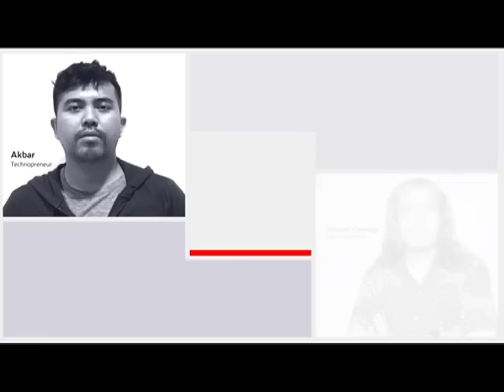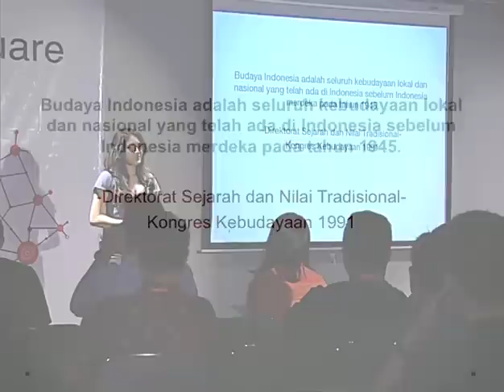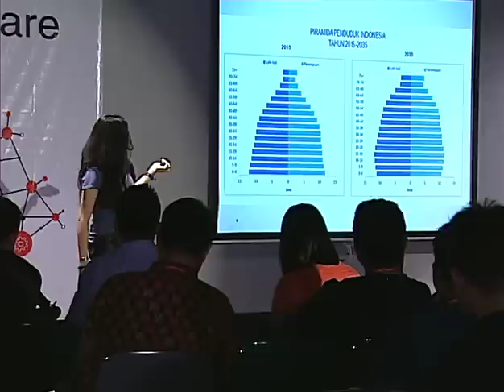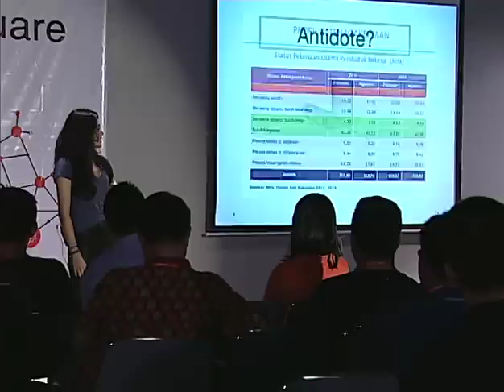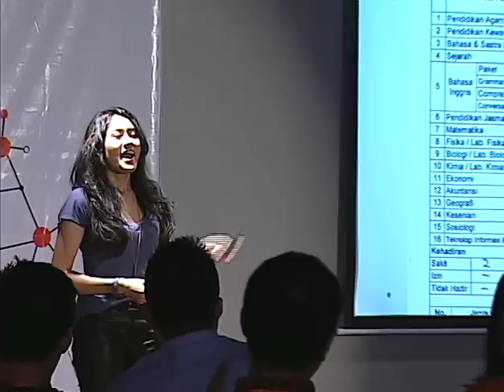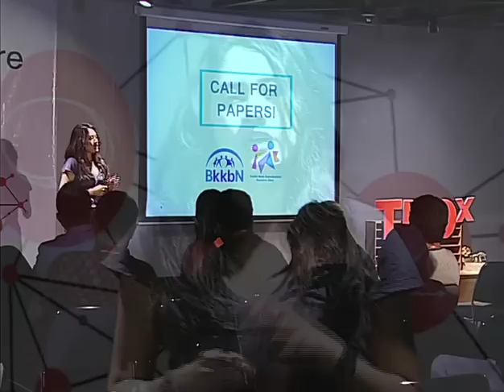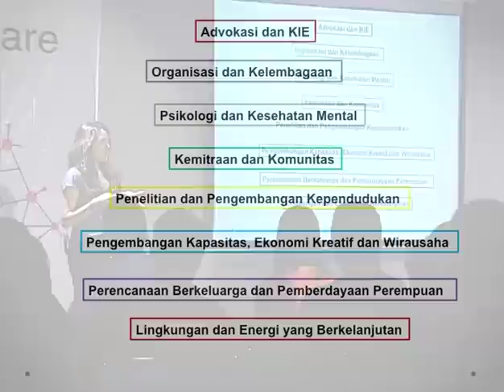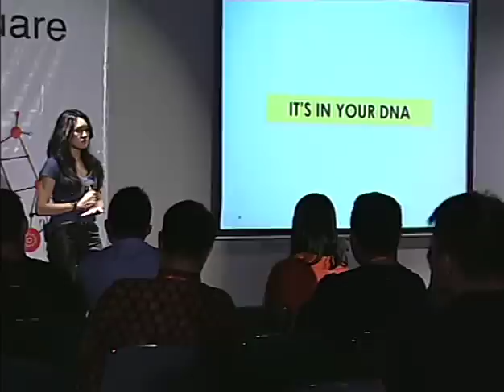Inlander Mentality in Facing Demographic Bonus | Qintari Aninditha | TEDxKesawanSquare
In 2035, Indonesia will face a demographic bonus. Like it or not, the youth must be ready to stand at the heart of development and regulate the beats. the awareness of "inlander (colonized) mentality" through everyday culture and a strong synergy among the youth organization will determine whether this demographic bonus will be successful or not.

Qintari Aninditha began her career at the age of 17 as a newsreader at D'iNews TV in Medan. A year later, while conducting her studies she was selected as a GenRe Ambassador of North Sumatra in 2012 that took her to all corners of North Sumatra, disseminating the Generation Plan program under the auspices of the BKKBN. This program was an attempt to lower the statistics of early marriage, unwanted pregnancy, drugs and vulnerability to HIV/AIDS among teenagers in North Sumatra. In 2013, Qintari represented North Sumatra in the Indonesian Youth Forum with her social project as a Fine Arts Club President. She also represented Indonesia in the International Youth Leadership Conference in Dubai in late 2013 and the Committee on Education Access and Human Rights in the G20 Countries Youth Forum in Germany in May 2014. Currently, with her educational background of undergraduate psychology and enthusiasm in the field of youth empowerment, Qintari is still active as a trainer and mentor.